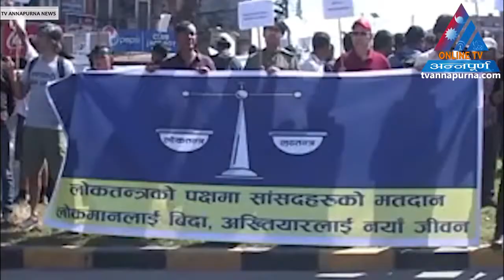TV ANNAPURNA NEWS 22 OCTOBER लोकमान सिंह कार्की विशेष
TV ANNAPURNA NEWS - OCTOBER 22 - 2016.

पद र अख्तियारीको दुरुपयोग गर्नेहरुविरुद्ध कठोर रुपमा प्रस्तुत हुने अख्त.

TV ANNAPURNA NEWS 23 OCTOBER 2016 AMIR B KATTEL.

TV ANNAPURNA NEWS 26 OCTOBER 2016 AMIR B KATTEL.